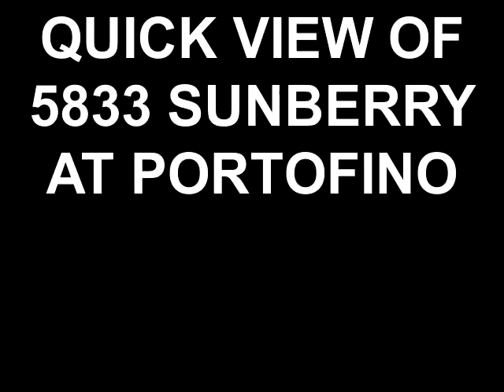PORTOFINO SHORES-5833 SUNBERRY- SOLD!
THIS WAS A ST. LUCIE CO. OWNED HOME WITH SPECIAL BUYER QUALIFICATIONS IN BEAUTIFUL PORTOFINO.  SOLD BUT WE HAVE